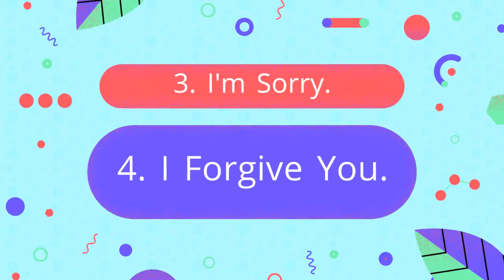7 Things Every Child Needs to Hear Parenting Quick Tips | Every Child Should Hear This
7 Things Every Child Needs to Hear Parenting Quick Tips | Every Child Should Hear This  💘

1. I Love You.
2. I'm Proud of You.
3. I'm Sorry.
4. I Forgive You.
5. I'm Listening.
6. This is Your Responsibility.
7. You've got What It Takes.

Do you want to see more videos from us?

Interested for free videos + free amazon promotional claim codes??
We would be very Happy 😊😊

We would be happy to assist you and promise to get back to you as soon as possible.